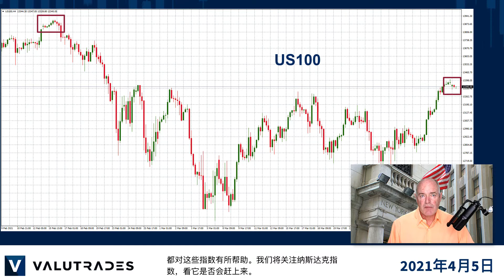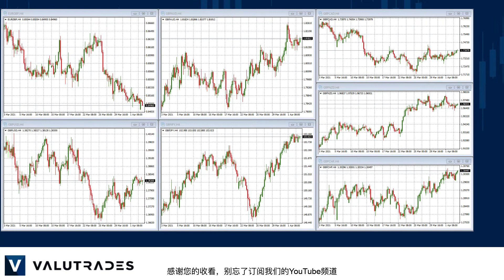交易EURUSD空头。 纳斯达克改善。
欢迎来到本周的市场动态技术分析。

我是 Brad Alexander，代表 Valutrades 让我们今天看看 EURUSD， EURGBP，S&P 500 （US500），和纳斯达克（US100）。

我们看到 SP500 指数和道琼斯工业平均指数都创下历史新高，但纳斯达克指数仍然落后。

Joe Biden 的美国基础设施计划，以及上周发布的好于预期的就业报告，都对这些指数有所帮助。我们将关注纳斯达克指数，看它是否会赶上来。

我们看到美元兑日元、瑞士法郎和欧元上涨。我们预计欧元/美元将进一步被抛售，因为欧洲的 COVID 疫苗分发情况不佳，而且许多欧洲国家将进一步封锁。

明天我们将关注欧元兑美元的技术水平。

我们也看到这影响到欧元英镑，如果我们今天从英国政府得到关于疫苗护照和免费COVID检测的积极消息，我们预计英镑会更加强势。

本周我们对经济新闻的关注较少，但要注意明天澳大利亚利率决定的波动。

目前就到此结束。祝您与Valutrades交易愉快，我们将在本周晚些时候与我们的交易提示视频见面。

差价合约和外汇是杠杆产品，您的资金可能处于风险中。